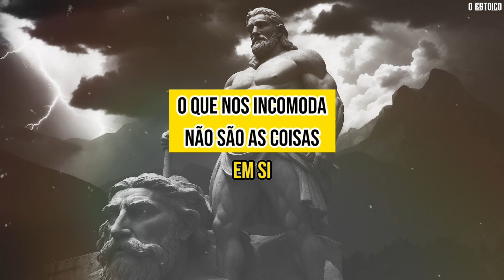A RESPONSABILIDADE PODE REVOLUCIONAR suas MANHÃS | 10 Reflexões de MARCO AURÉLIO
Descubra como transformar suas manhãs com a sabedoria atemporal de Marco Aurélio. Neste vídeo inspirador, mergulhe nas meditações do filósofo estoico e aprenda a iniciar cada dia com propósito e clareza. Explore como as reflexões de Marco Aurélio sobre a natureza humana, o trabalho e a responsabilidade podem revolucionar suas manhãs, permitindo que você enfrente desafios com serenidade e cresça como indivíduo. Prepare-se para absorver lições que transcenderam séculos e abraçar uma nova abordagem para enfrentar cada amanhecer com gratidão, motivação e determinação. Junte-se a nós nesta jornada matinal em busca de autenticidade e sucesso, guiada pelas palavras inspiradoras de Marco Aurélio.